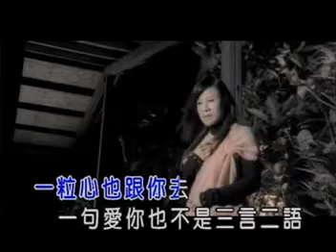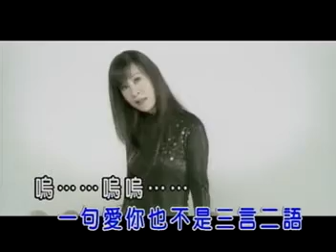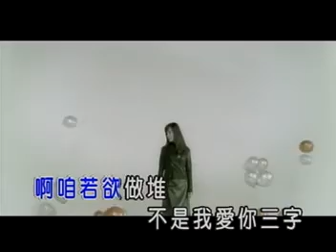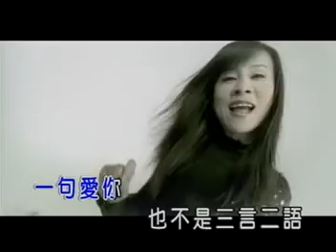三言二語 龍千玉